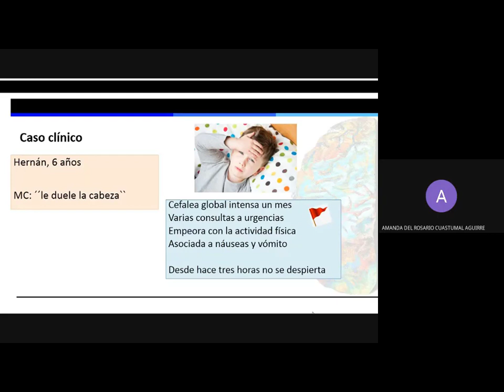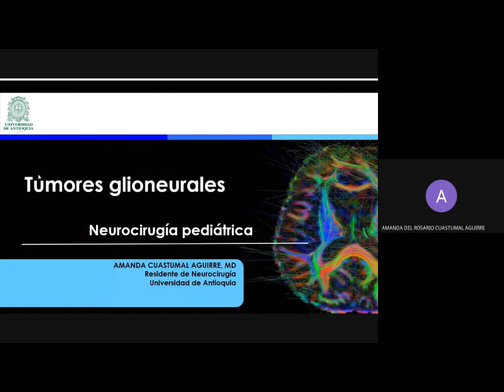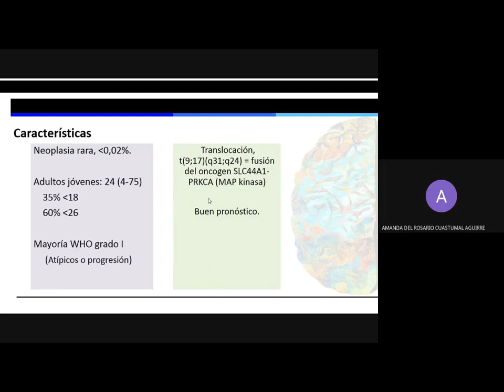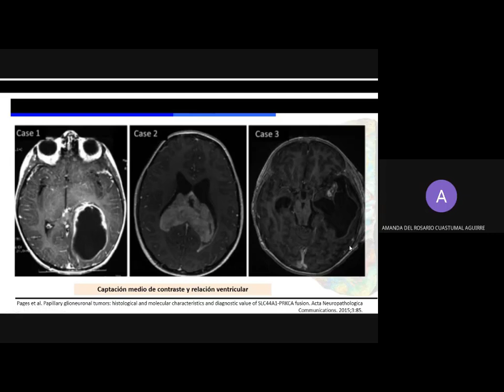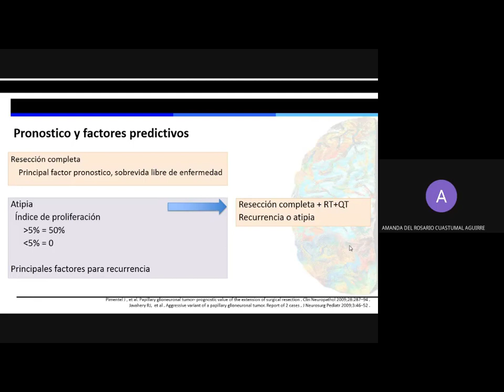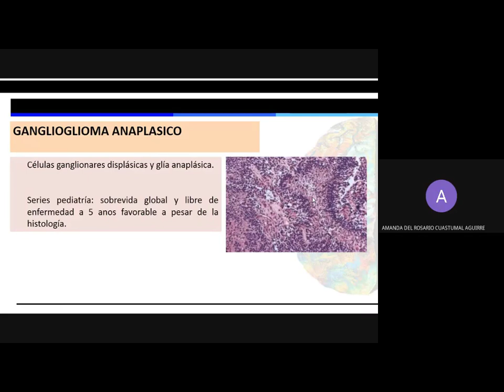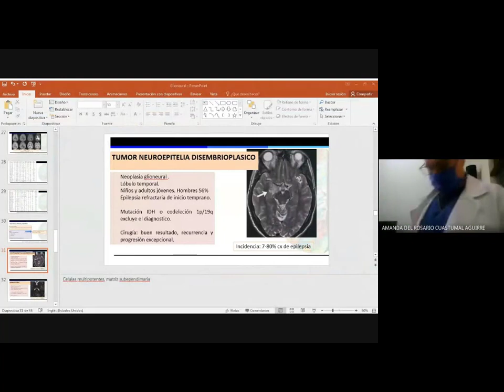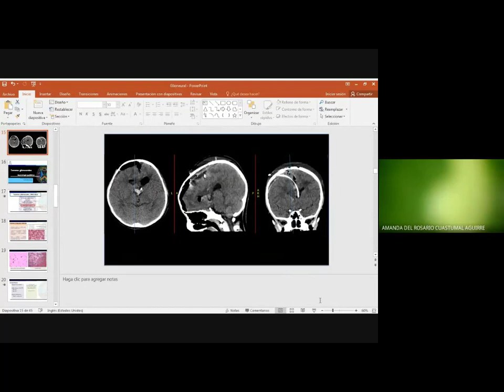Tumores glioneuronales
Descripción de los tumores glioneuronales en pediatría